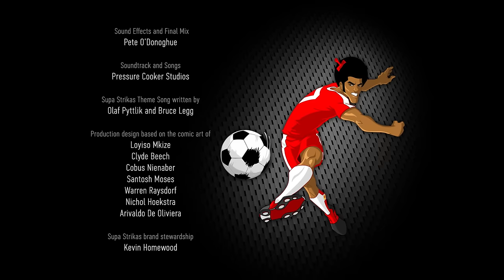Supa Strikas - Season 4 Episode 48 - Spinner Takes All | Kids Cartoon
Forget about transfer news, or what’s going on in the Premier League, UEFA, the World Cup or La Liga – The Super League is where the action is happening! Manchester United and Chelsea have nothing on the Supa Strikas team. This football adventure series is packed with goals that Neuer and Oblak couldn't touch. If you think Renaldo or Neymar are the best you obviously haven’t seen Shakes, El Matador or Klaus in action. As for Messi, well, he'd probably swap a shirt with our boys in red.

In this episode: When Shakes convinces Cool Joe to get his moves motion-captured for a new video game, Nakama FC Coach, Ura Giri, unlocks the secrets of the winger’s spin technique. Feeling responsible, Shakes sets out to rectify the situation. And he soon gets help from the most unlikely source - the world's Number 1 table tennis player!